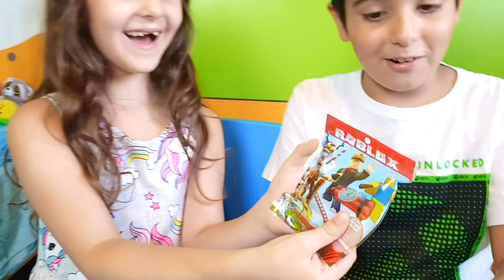Unboxing a sorpresa! (Roblox, Gormiti, Lego)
Unboxing a sorpresa con personaggi di Roblox, Gormiti e Lego